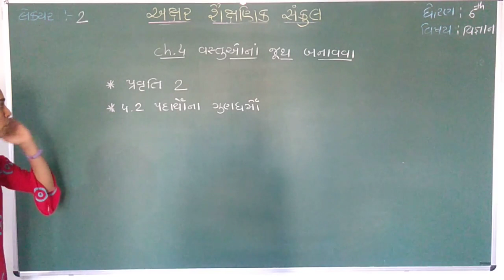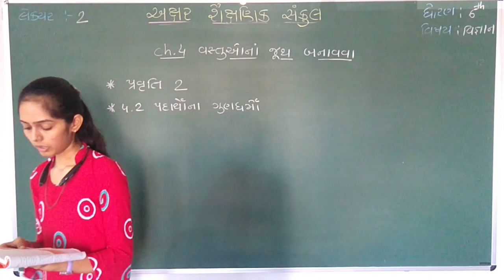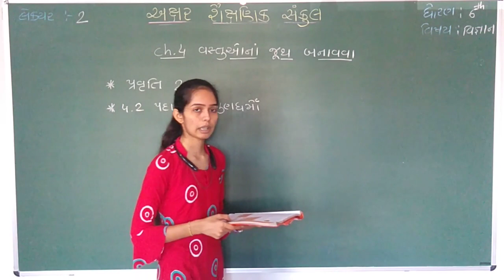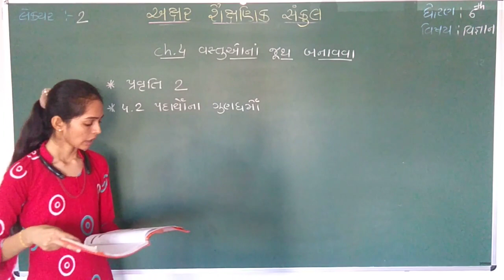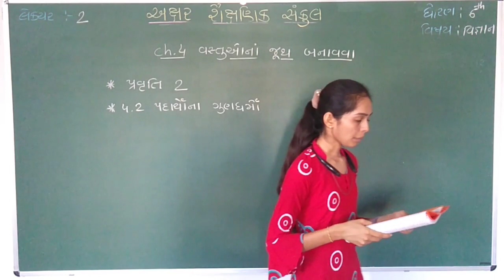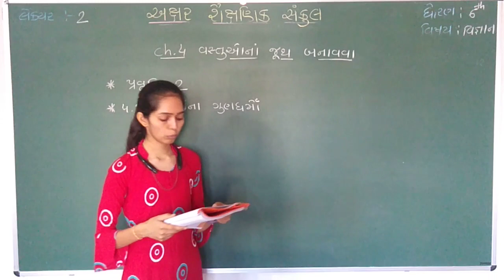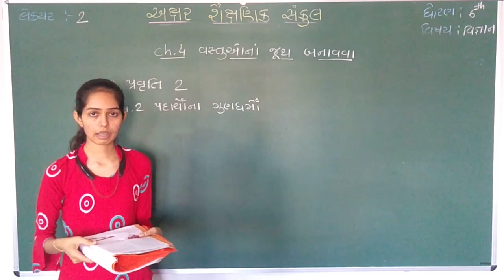STD 6 || SCIENCE || CH 4 || PART 2